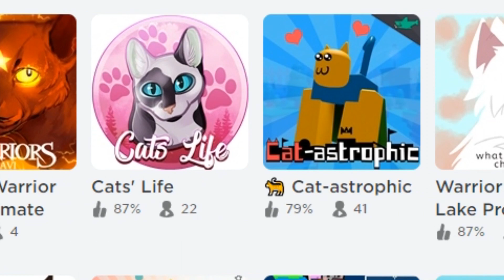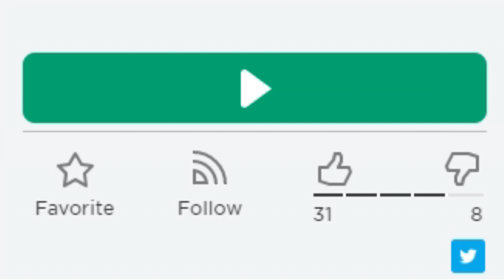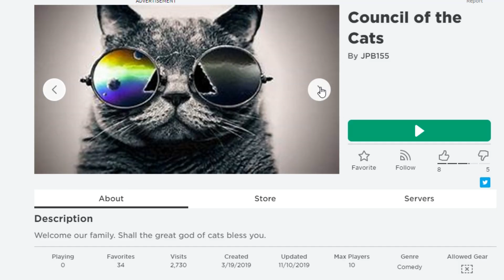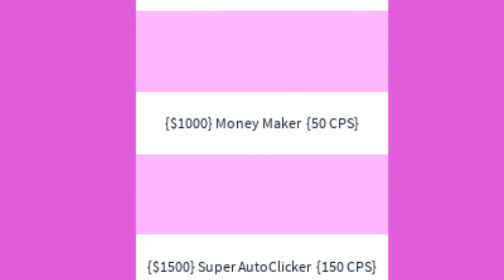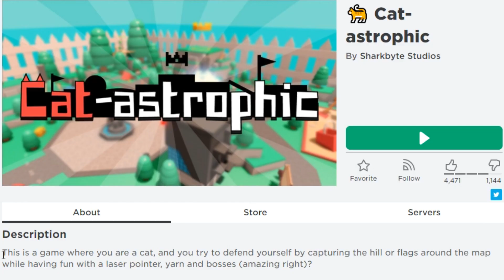แมวบ้า.....อะไรเนี่ย!!!! Roblox Cat crazy